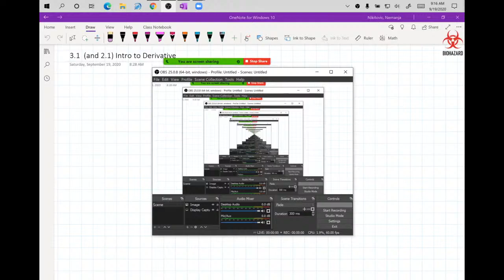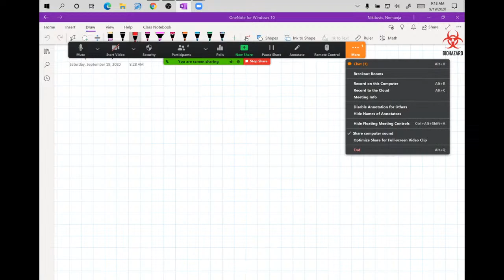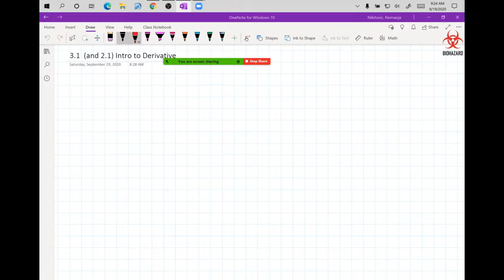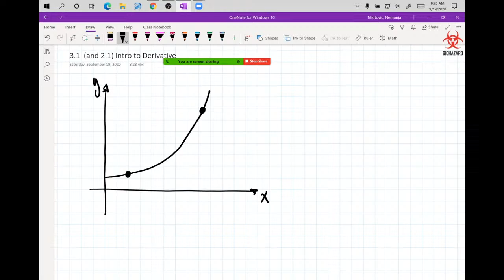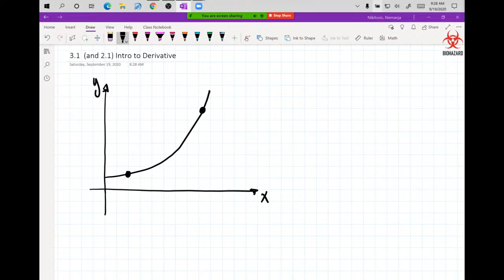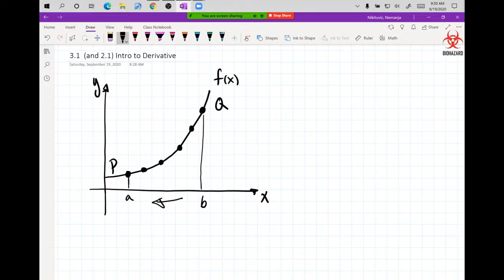Nemanja Nikitovic Live Stream Calculus1s 3.1 Intro to Derivative